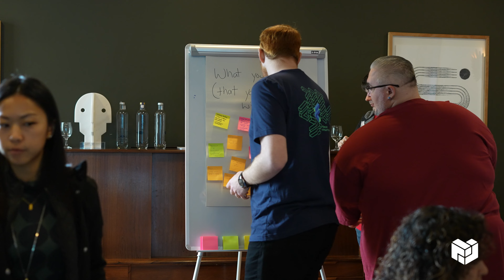Launchpad v6 Colo Week: Lisbon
"Launchpad is Protocol Labs' hiring & onboarding program designed for accelerating technical growth in the Web3 space.
See testimonials from Launchpad residents who participated in the program in 2022.